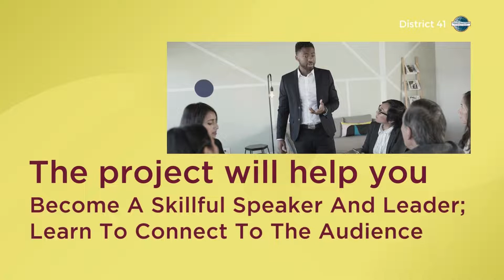Present A Proposal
All content has been extracted from respective Toastmasters International Pathways Projects.

An initiative by PQD team & PR team of District 41:
Program Quality Director - Ayan Pal, DTM & Ankur Yadav, DTM
District PR Manager - Moon Pradhan, DTM

Content curated by:
Aditi Das
Bikash Kumar Lath
Rohit Kumar Jha, DTM
Rita Bajla
Asankhya Vishwa Mohan
Mridula Sengupta
Sayantan Das, DTM

Video created by:
Sayan Bose
Deepak Baid

PR by Medha Hossain, DTM
Website by Karanveer Singh